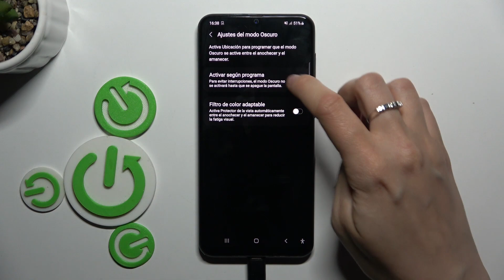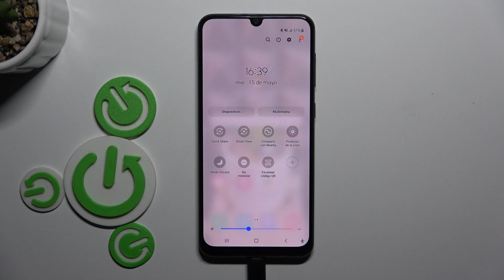Cómo activar el Tema Oscuro en Samsung Galaxy A50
¡Aprende a poner y programar el Tema Oscuro en tu Samsung Galaxy A50 con este tutorial práctico y fácil de seguir! En este video, te mostraremos cómo activar el Tema Oscuro y cómo programarlo para que se active automáticamente según tu preferencia.

¿Cómo programar el Tema Oscuro en Samsung Galaxy A50?
¿Cómo poner el modo oscuro en Galaxy A50?
¿Cómo configurar el Tema Oscuro en Samsung Galaxy A50?